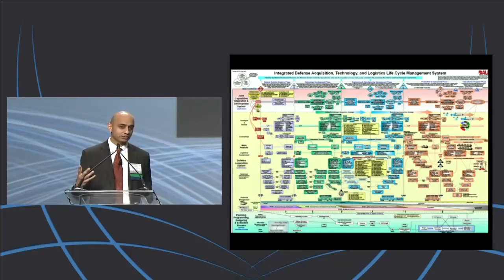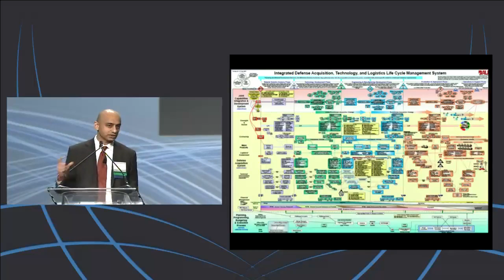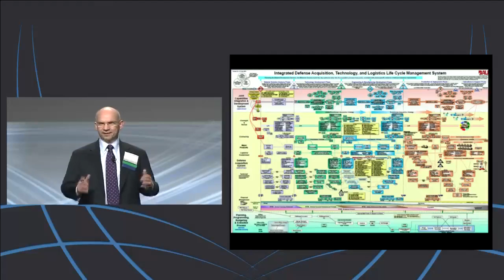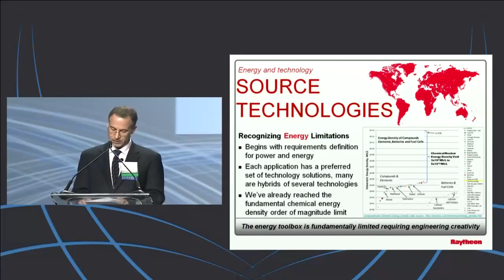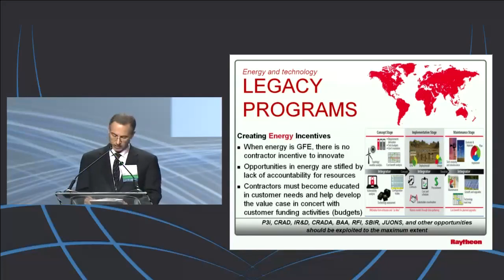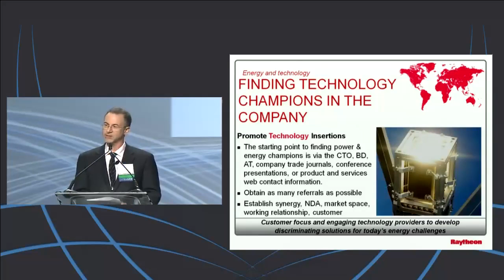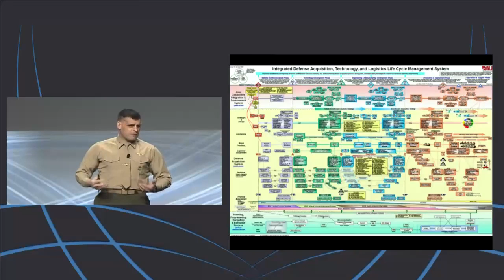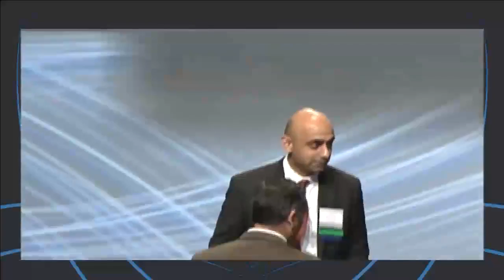Rules of Engagement: Defense | 2012 ARPA-E Energy Innovation Summit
Perspective 1: Technology adoption by the DOD, Perspective 2: Defense contractors as shepherds of new technology, Perspective 3: What the DOD labs can do for you

Col. Robert Charette, United States Marine Corps, Expeditionary Energy Office, Director
John Fischer, Office of the Assistant Secretary of Defense for Research and Engineering, Defense Laboratories Enterprise, Director
Peter Morico, Raytheon Integrated Defense Systems, Engineering Fellow